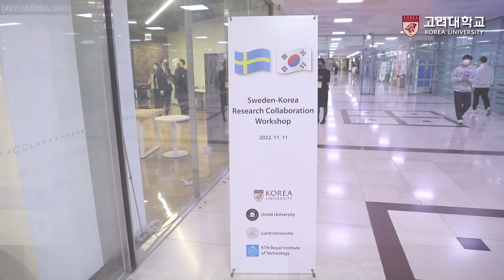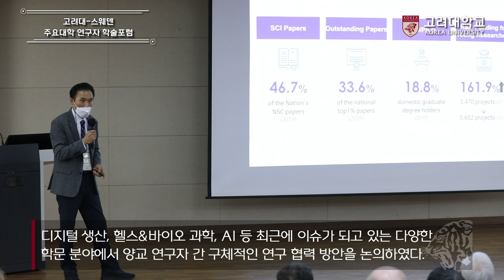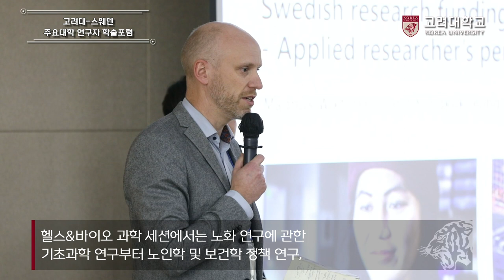[고려대학교 Korea University] 고려대-스웨덴 주요대학 연구자 학술대회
장소: 고려대학교 중앙광장 CCL, 하나스퀘어 홀

내용: 고려대-스웨덴 주요대학 연구자 학술대회